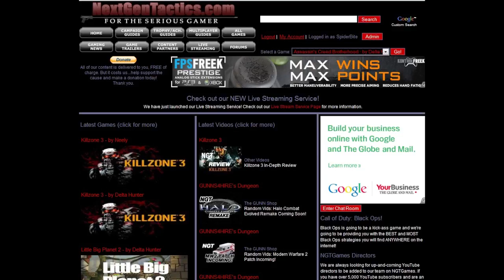Fallout New Vegas Very Hard/ Hardcore Mode part 80 by MrR3d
Anyone who says First will be punched by MrBlu3 and Ed-E manly laser.